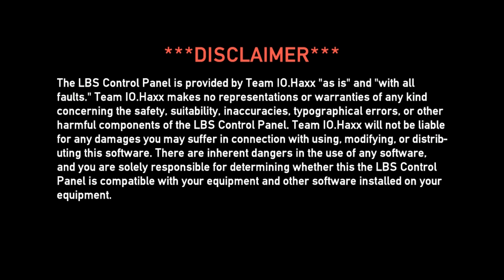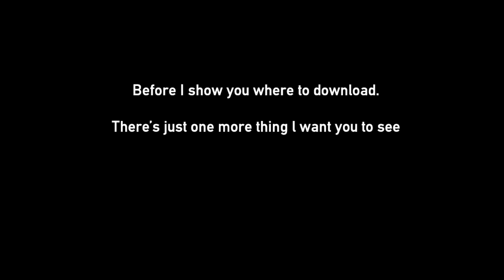Little Big Snake Control Panel v2.4a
Someone sent me this so i'm posting here so everyone can see..

Is this the end of Little Big Snake? 😔

DISCORD Bralson# 1069
LBS ID: # 34057